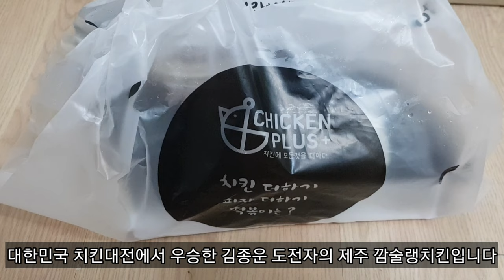(김종운 치킨) 제주 깜슐랭 치킨 가감없는 솔직 후기